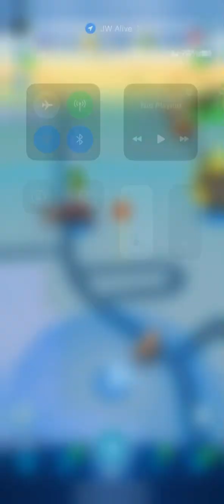Rinchicyon raid | Jurassic World alive | Episode 27